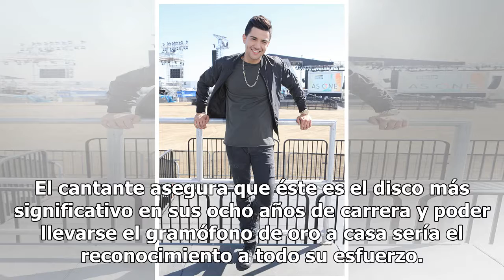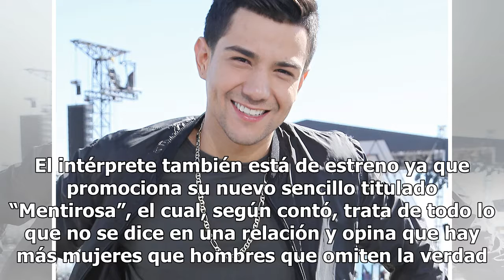Luis Coronel se siente ganador con su nominación al Grammy Latino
Cuando Luis Coronel se enteró que estaba nominado a un Latin Grammy, confiesa que aún estaba dormido y que sigue soñando, ya que espera llevarse la presea de Mejor Album Banda a casa este jueves. “Es una emoción muy grande, todo lo que he soñado se ha hecho realidad, siempre he pedido estar nominado...